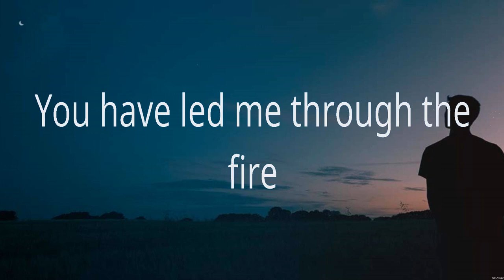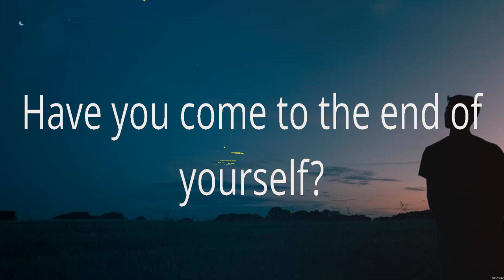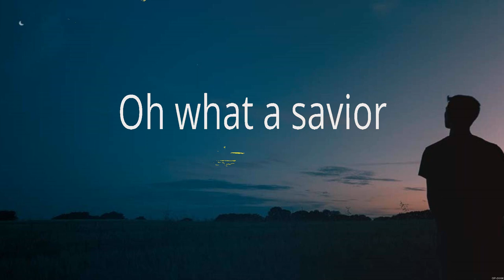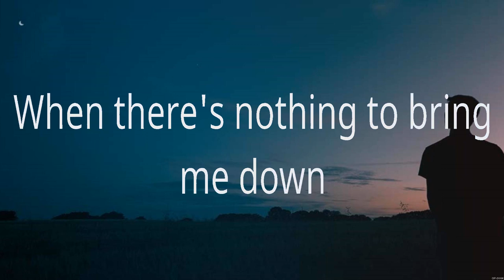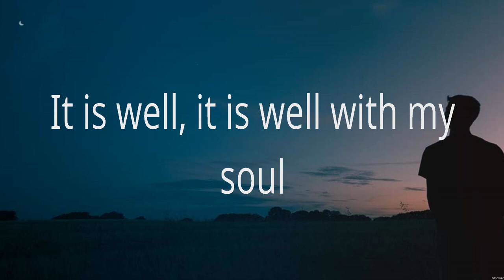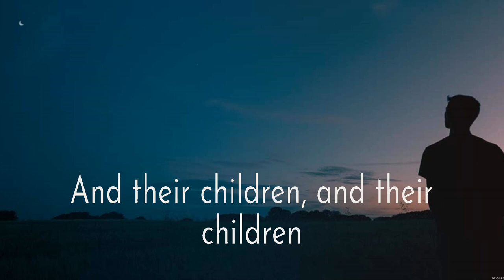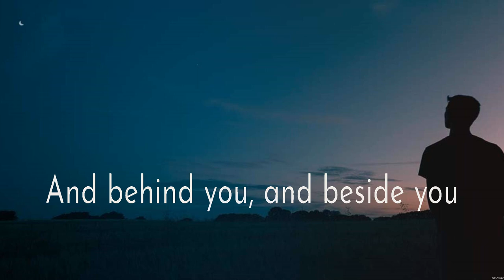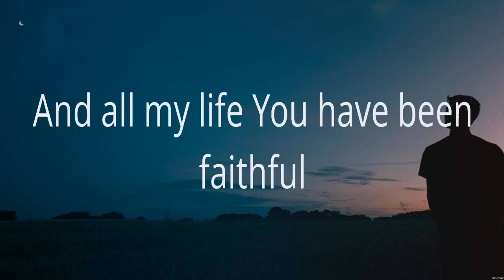Goodness of God - Bethel Music (Lyrics) - O Come to the Altar, Even If, The Blessing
1. Goodness of God - Bethel Music
2. O Come to the Altar - Elevation Worship
3. Even If - MercyMe
4. The Blessing - Elevation Worship